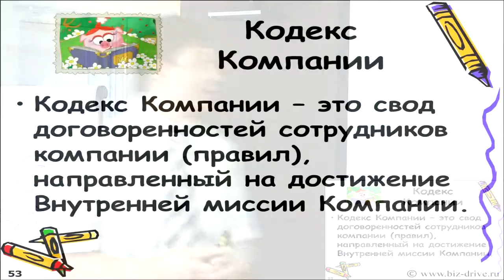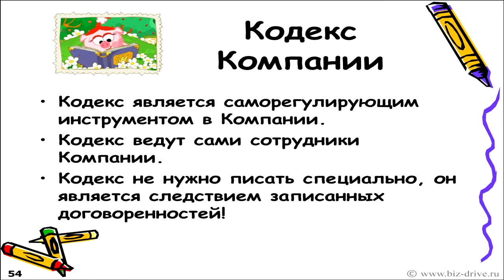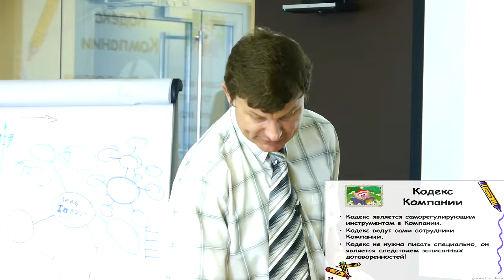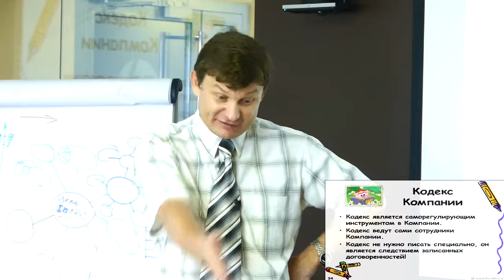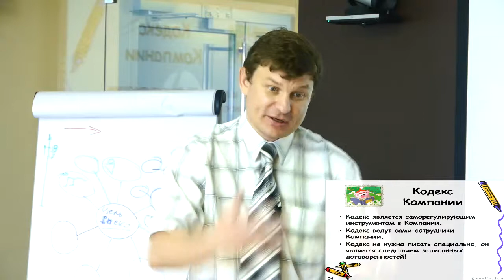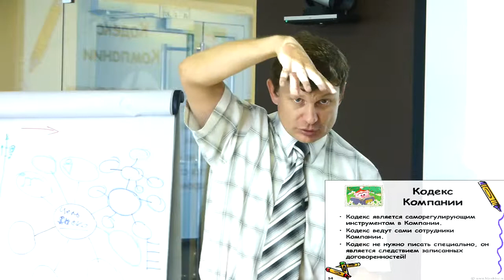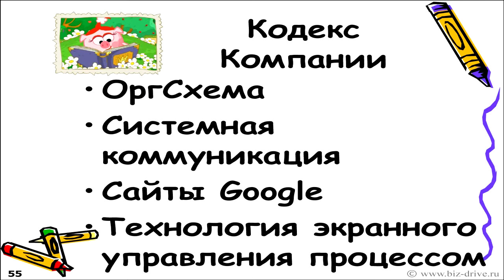5.1 Система Бизнес-ДРАЙВ! Что такое Кодекс Компании.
5.1 Что такое Кодекс Компании.

Семинар-знакомство.